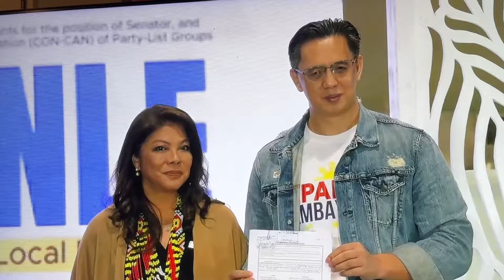Dr. Lorraine Badoy COC for indigenous people Epanaw Sambayanan Partylist